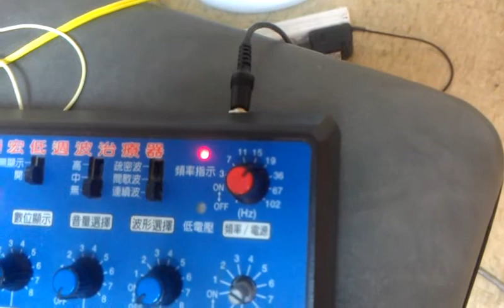作電療指數在7VIDEO0347